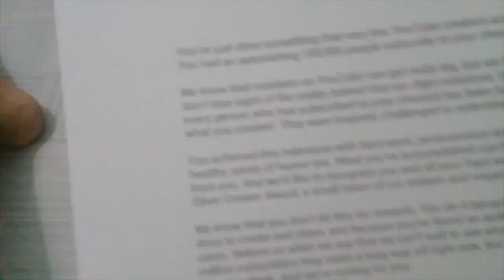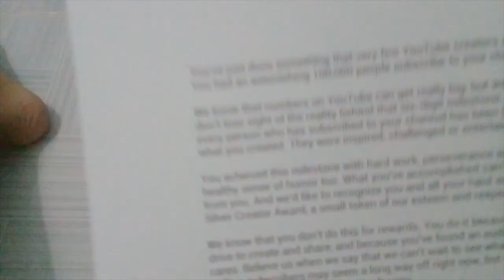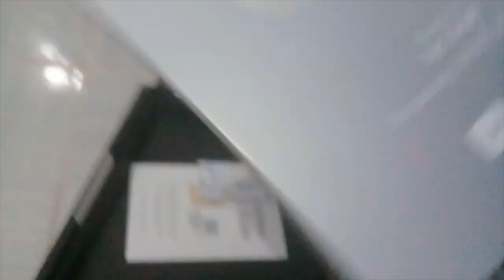CHÚC MỪNG SINH NHẬT LỘC ZUTAKI VÀ MỞ HỘP NÚT PLAY BẠC 100K SUBSCRIBER !!